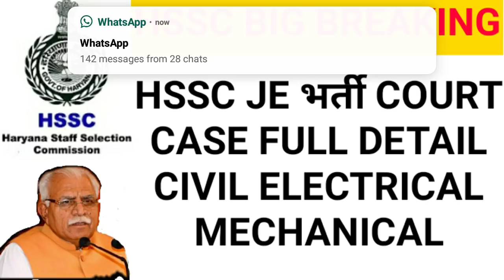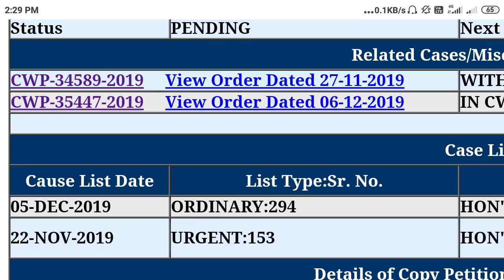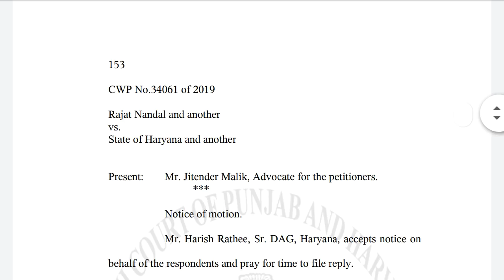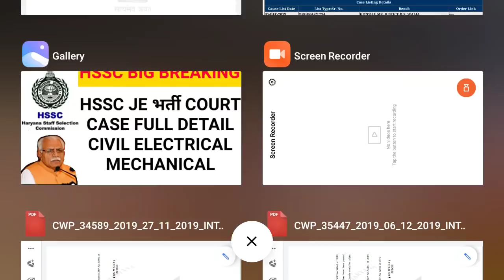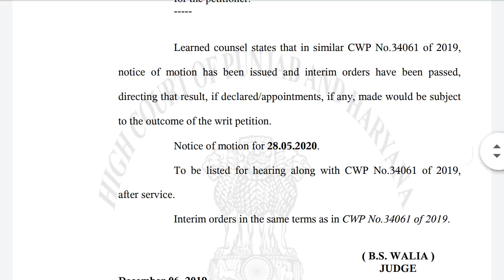HSSC JE BHARTI COURT CASE FULL DETAIL||HSSC JE COURT CASE STATUS||CIVIL|| ELECTRICAL|| MECHANICAL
HSSC JE RECRUITMENT FINAL RESULT NEWS
HARYANA JE RECRUITMENT FINAL RESULT NEWS
HSSC JE RECRUITMENT COURT CASE NEWS
HSSC JE COURT CASE STATUS
HARYANA JE RECRUITMENT COURT CASE NEWS